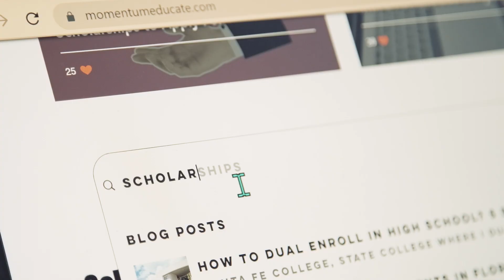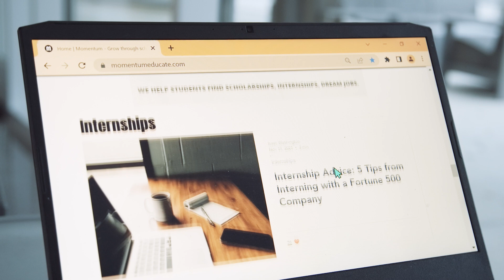Momentum - Brand Video